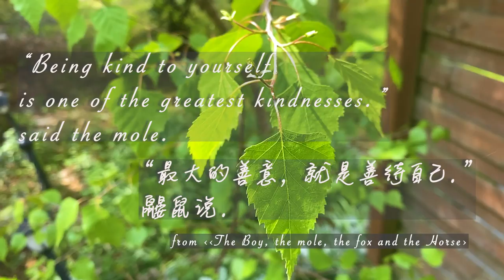vlog|覆盆子千层酥|移栽牛油果|巧克力慕斯|酥皮甜咸两样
覆盆子千层酥 (raspberry mille-feuille)
冷藏酥皮 puff pastry
糖粉 sugar powder
草莓或覆盆子 strawberry or raspberry
淡奶油 100毫升左右 whipping cream 100ml
糖1大匙 1 tbsp sugar
可选: 香草精/橙皮/朗姆酒 optional: vanilla extract/ orange peel / rum
180-200C, 20min

巧克力慕斯 (无蛋) chocolate mousse without eggs
100克黑巧克力 100g dark chocolate
120克 或 1/2 cup 鲜奶油 120g or 1/2 cup whipping cream
可可粉 cocoa powder

1) 水浴加热或直接在汤锅中小火加热 30克鲜奶油+掰碎的巧克力, 搅拌至融化, 快要沸腾的时候关火, 移开, 冷却
2) 打发奶油 (介于硬性发泡和软性发泡之间)
3) 一半的打发奶油加入冷却的1) 中, 混匀之后加入剩余的
4) 装杯, 冷藏至少2小时, 可隔夜.
5) 吃之前, 撒可可粉, 可以加水果

酥皮点心: puff pastry petit deux

咸口内陷: 软奶酪 + 火腿
salty filling: cream cheese with ham

甜口内馅: 黑巧克力
sweet filling: dark chocolate

200C, 15-20min